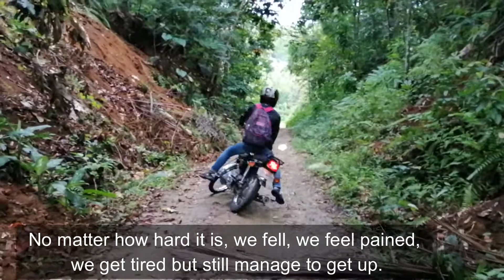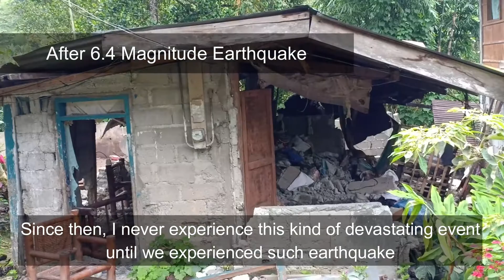NORTH COTABATO 1 Film presentation